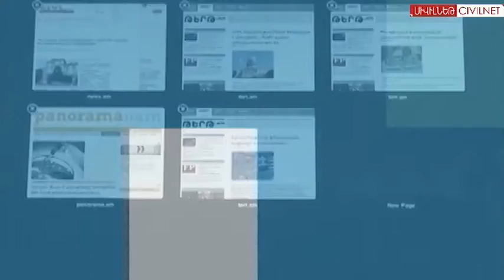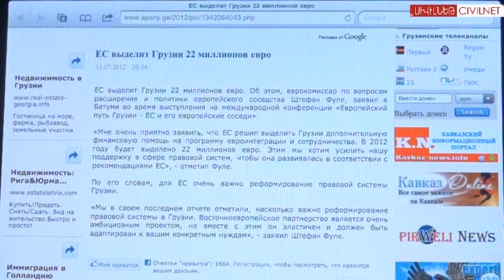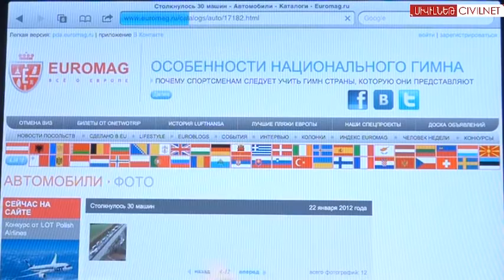Հուլիս 12, ըստ կայքերի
a1plus.am - 460 հազ. եվրո` Ղազարյանի մանրաքանդակի համար:
yerkir.am - Թուրք գրողը Ցեղասպանության մասին չլռելու համար արժանացել է Ֆրանսիայի բարձրագույն պարգևին:
azatutyun.am - ԼՂՀ-ն կմիանա բանակցություններին. Միսկի խումբ:
apsney.ge - Վրաստանը ԵՄ-ից 22 մլն եվրո կստանա:
euromag.ru - Mitsubishi-ն իր գործարանը վաճառել է 1 եվրոյով: